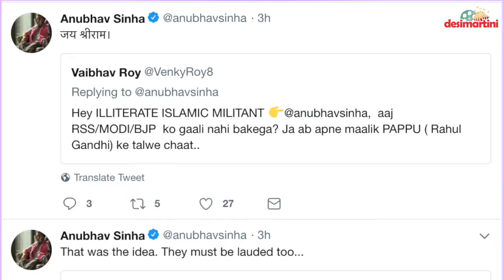Is Mulk A Propaganda Movie? क्या मुल्क एक प्रोपेगंडा है? | Anubhav Sinha | Rishi Kapoor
Anubhav Sinha's Mulk trailer is being talked about all over for its controversial subject. Social Media is totally polarised on this movie and some suggest it is a propaganda. In this video we discuss if Mulk really is a propaganda film. The film releases on August 3rd and also stars Taapsee Pannu, Rishi Kapoor, Ashutosh Rana, Rajat Kapoor, Kumud Mishra and Manoj Pahwa.